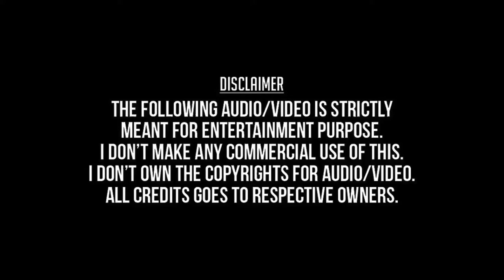Thamara Poovukkum | Pasumpon HD Video Song + HD Audio | Vignesh,Yuvarani | Vidyasagar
Thamara Poovukkum Thannikum Ennaikum
Pasumpon 1995
Prabhu,Sivaji Ganesan,Sivakumar,Raadhika,
Vignesh,Yuvarani,Bharathiraja,VIdyasagar,
Sujatha Mohan,Krishnachandran